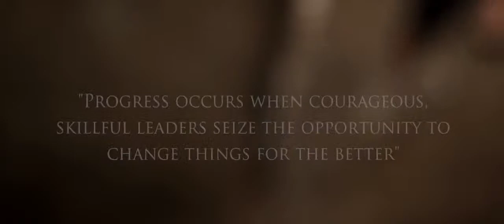Motivational: The Leaders short film for a great leader